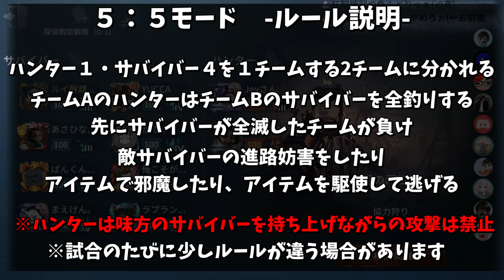第五人格/IdentityⅤ】扱い注意過ぎるタコを５：５でやってみたら大混乱ｗｗｗフレンドリーファイアの嵐！！！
UR衣装(2888エコー以下)プレゼント企画やってます
Twitterのほうの詳細を見てください

2019年3月20日今現在で5000名ほどいるディスコグループ
「ドブ」
コチラに参加してVCしながらランクマに参加してみませんか？
他にもカスタム・２：８などの募集もしてます。
どちらかというと女性の方が多いので
気軽に参加できると思います。
友達欲しい・勝率上げたい方は是非参加を！
気軽に参加してみて抜けても誰も気づきません。